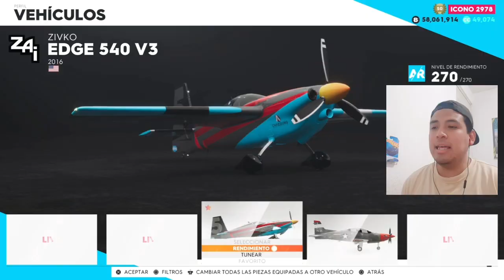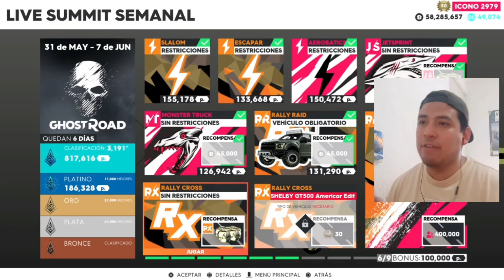The crew 2 "Ghost Road" CONSIGO la RAPTOR más EXCLUSIVA !!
No sabia que EXISTÍA esta Ford f150 ghost recon edition, pero vamos a conseguirla fácilmente para probarlo después, nueva live summit ghost road, en este video vamos a pasarla chido consiguiendo esta BELLEZA!!

⛔ Más contenido que te puede gustar 👌